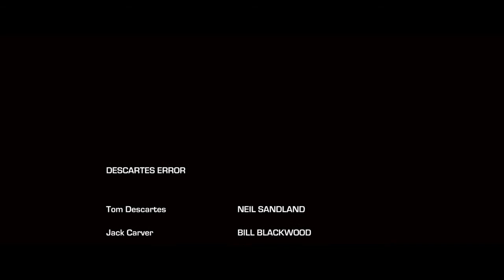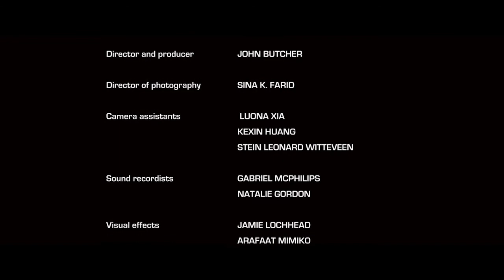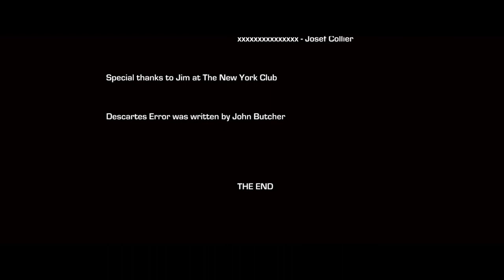Descarte Error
The moral dilemma faced by a police officer, Tom Descarte, when faced with the decent into evil of his partner, undercover police officer Jack Carver.
Director - John Butcher
Director of Photography - Sina K. Farid
Tom Descarte - Neil Sandland
Jack Carver - Bill Blackwood
Florence Teague - Amy Taylor
Solomon Teague - Alan Kenny
Tony Gaskin - Damian Freddi
Kush - Hasantha Jayasinghe